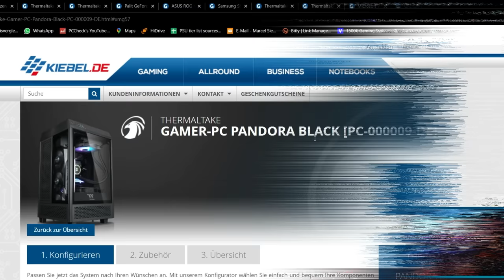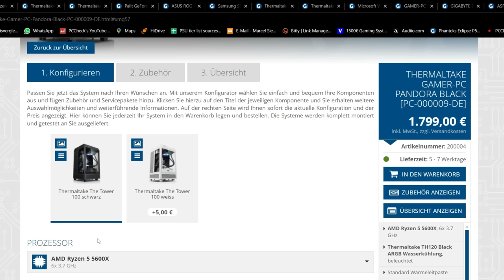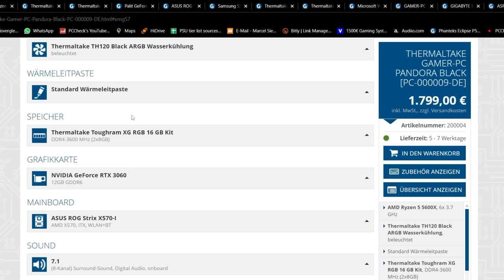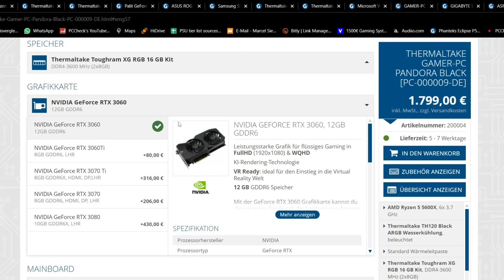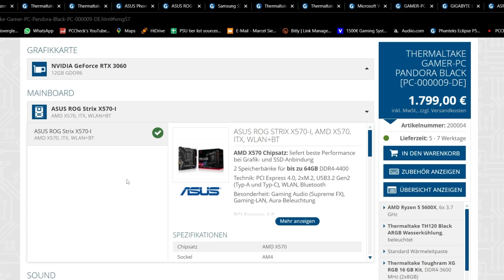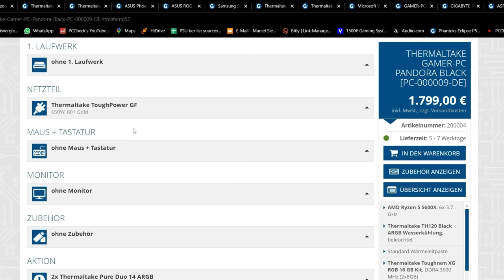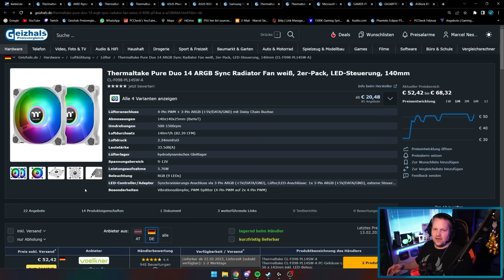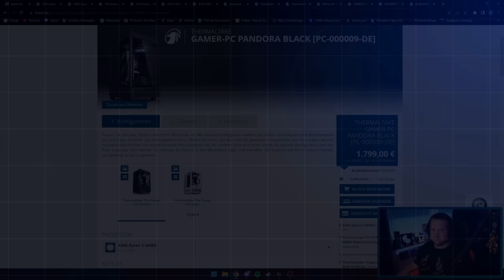KIEBEL - GAMER-PC PANDORA BLACK für 1799 € - Taugt der was?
▼ Empfehlungen ▼

 ⇘ Timestamps ⇙

00:00 - Einleitung
00:19 - Werbung
01:01 - GAMER-PC PANDORA BLACK
08:35 - Ergebnis/Fazit

⭐️ Quellenangaben ⭐️